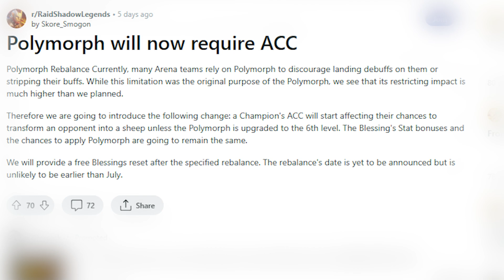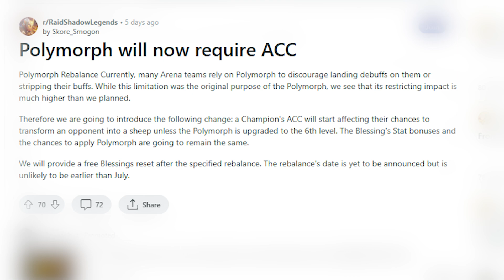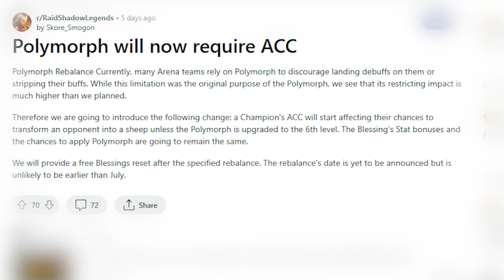DID PLARIUM REALLY NERF POLYMORPH?? | Raid: Shadow Legends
Polymorph is getting some changes in a future update as announce in the Raid Digest which makes it sound like a nerf but in reality is it truly going to change the landscape of Blessing Choices? In this video, I discuss the impact of the change and whether it truly is a nerf or not?